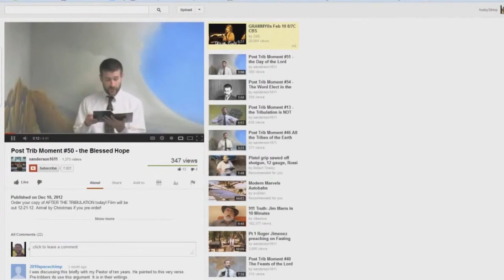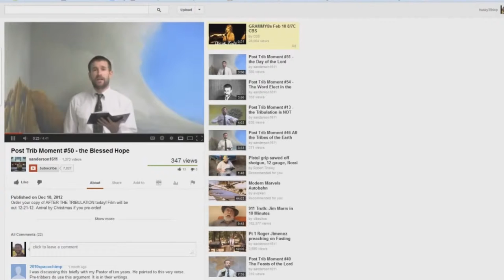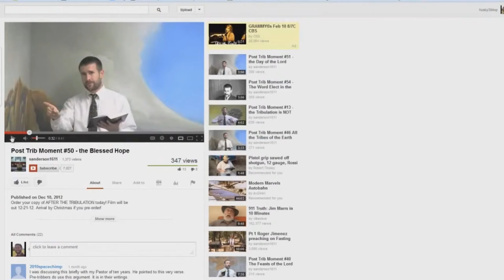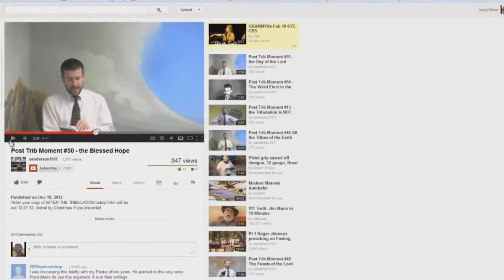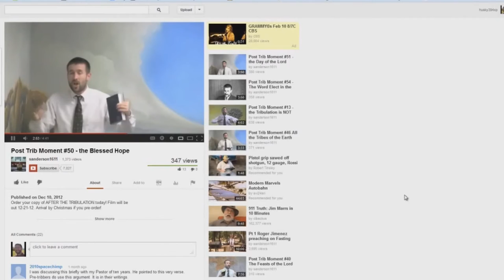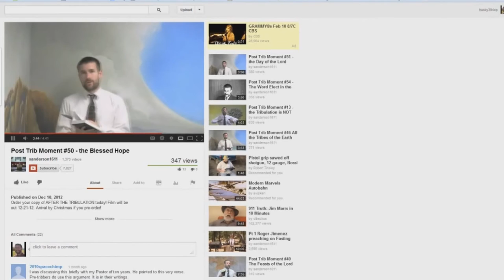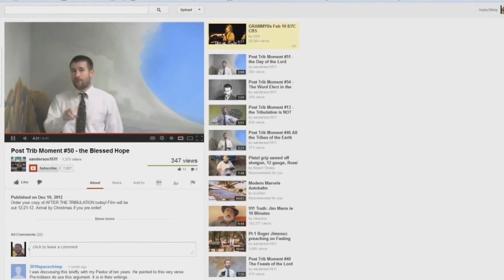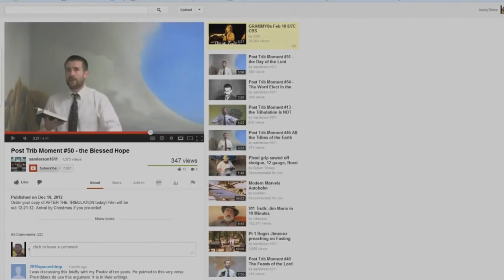Post Trib Moment EXPOSED 50